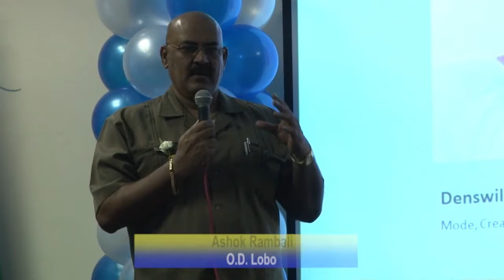10 07 2017 Diploma uitreiking LOBO